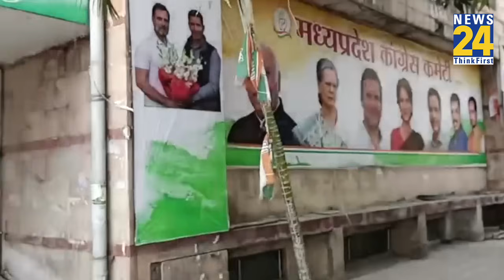MP: Kamal Nath पर बोलने से कतरा रही कांग्रेस प्रदेश कांग्रेस PPC के तमाम गेट्स पर लगा ताला